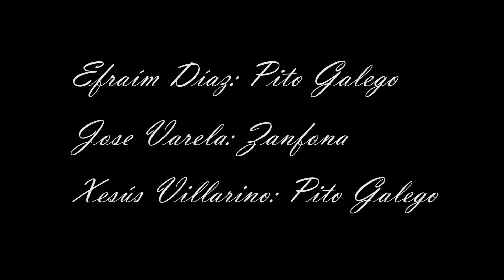Pitanfona, Pito Galego-Zanfona, "Congo de la Saint Symphorien"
Pito Galego Zanfona, gravado no Centro Daigaku en Lugo.

Jose Varela, zanfona.
Xesús Villarino, pito galego en re.
Efraím Díaz, pito galego en re.

Zanfona construída por Jaime Rebollo.
Pitos construídos por Miguel Mosquera